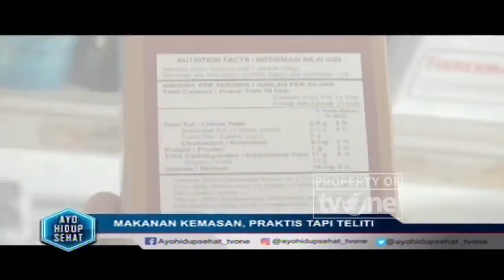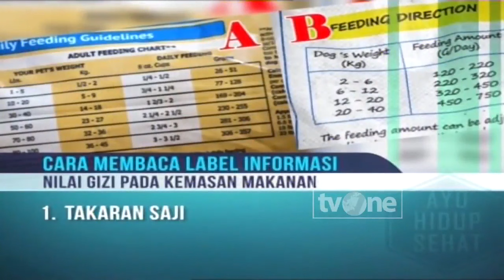Pilih Makanan Kemasan yang Aman dan Bergizi, Ini Tipsnya | Hidup Sehat tvOne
Hidup Sehat tvOne - Pilih Makanan Kemasan yang Aman dan Bergizi, Ini Tipsnya

(RA01)

Thankyou ☺❤
Hidup Sehat